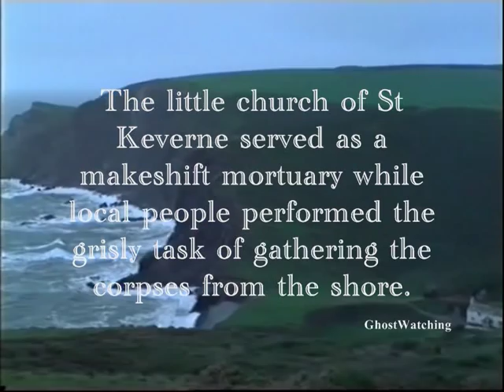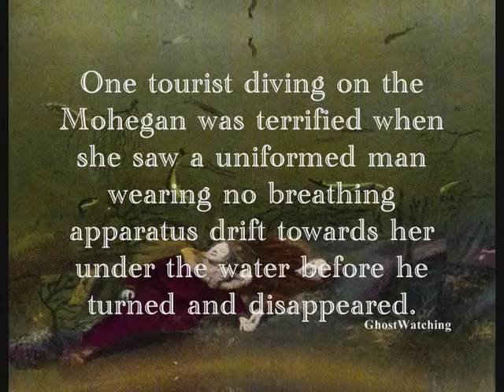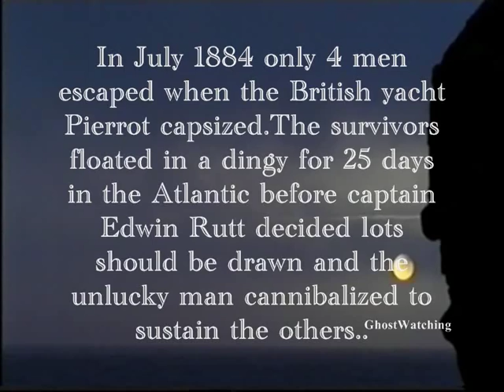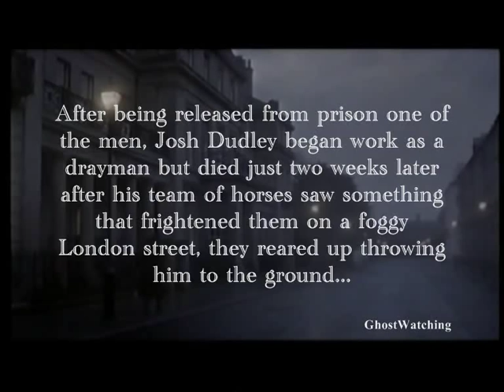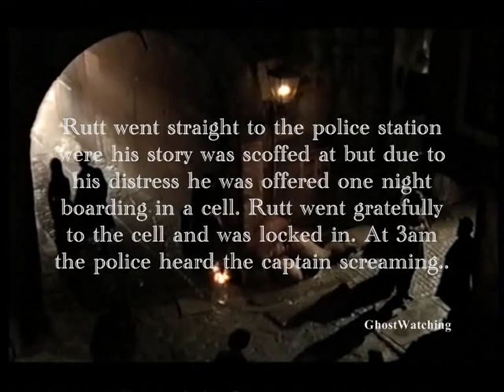Haunted Mohegan, Spirits of the Deep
The ship Mohegan was run aground in 1898 with the loss of 106 souls. Do some of these spirits still linger on the sunken ship below the waves as divers to the wreck claim? And a terrible true ghostly tale of cannibalism and murder on the high seas...